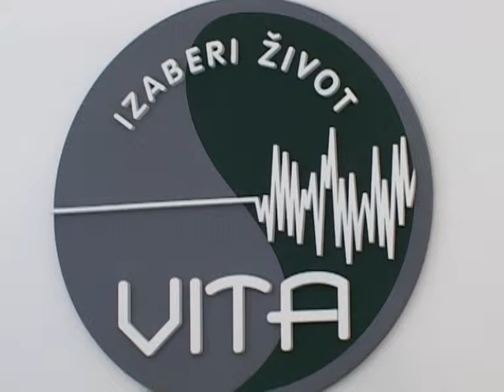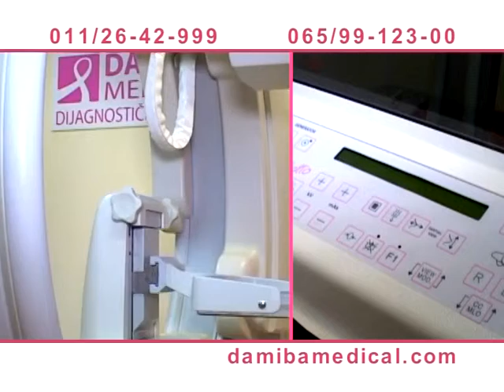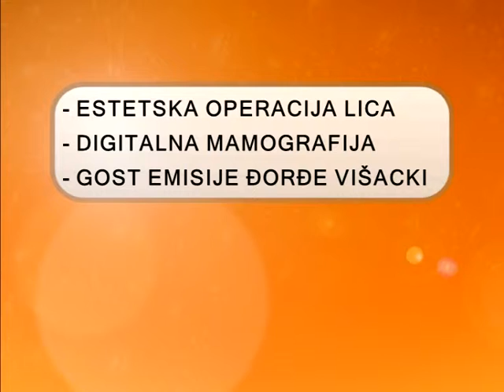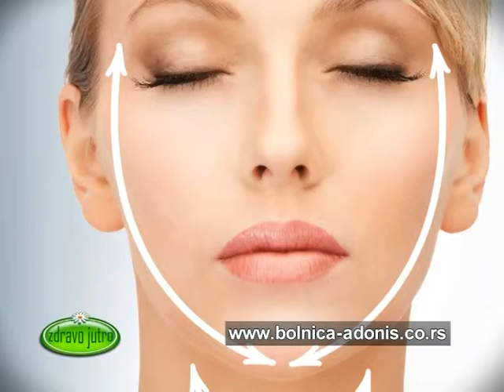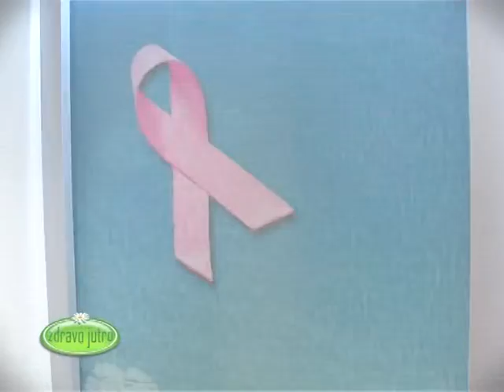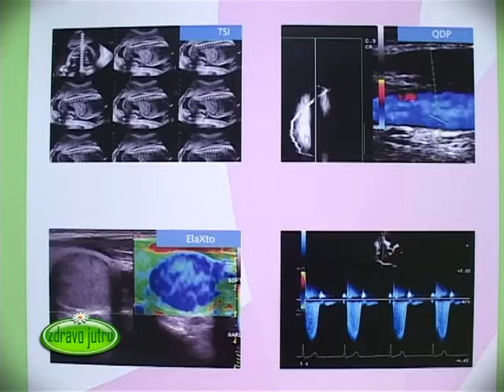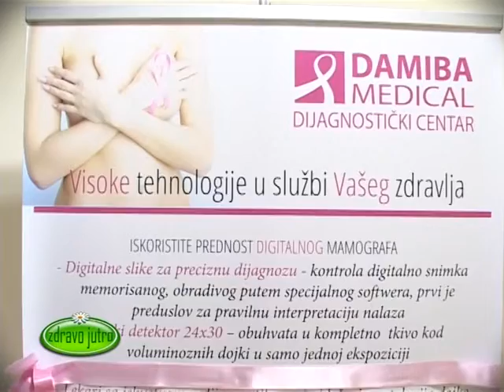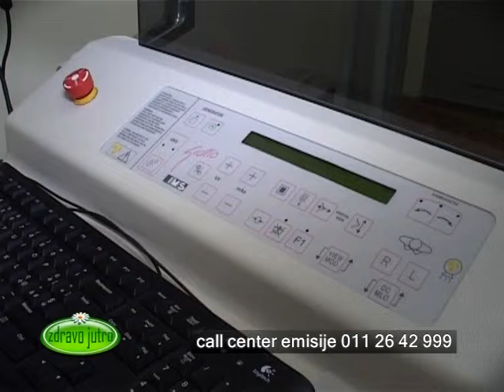Zdravo Jutro 13.05.2015.